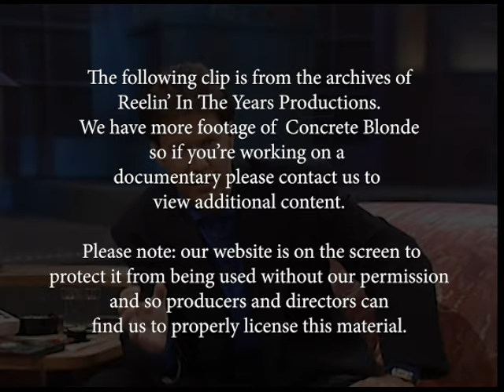Concrete Blonde • “Joey”/Interview/“Vampire” • 1990 [Reelin' In The Years Archive]